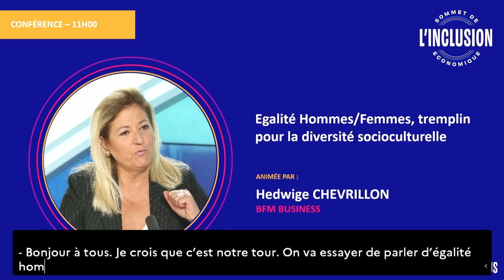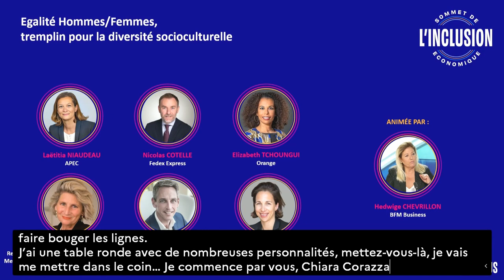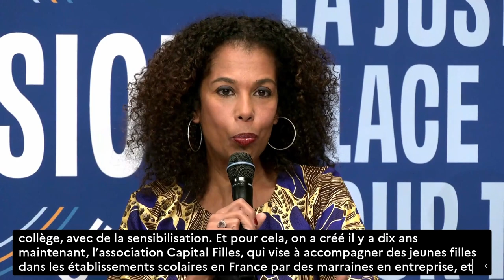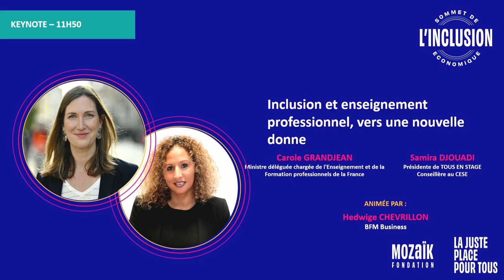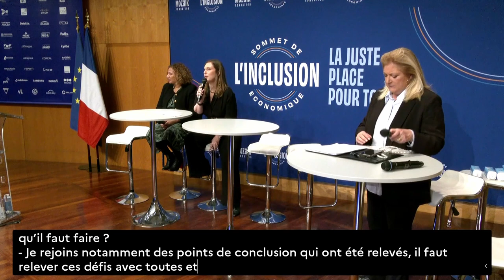Conférence 3​ - Egalité Hommes/Femmes, tremplin pour la diversité socioculturelle​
Les politiques d’égalité professionnelle engendrent des transformations parfois profondes dans les organisations. En identifiant les racines des inégalités entre hommes et femmes, elles permettent de déjouer les mécanismes de discriminations, les biais et de poser les bases d’une égalité réelle grâce à des politiques mesurables. Ces avancées peuvent elles aussi servir la diversité socioculturelle.​

Animée par Hedwige Chevrillon - BFM Business et avec la participation de :
- Laetitia Niaudeau - APEC
- Nicolas Cotelle - FedEx
- Elizabeth Tchoungui - Orange
- Olivier Oger - Samsung
- Aurélie Robineau-Israël - Caisse des Dépôts
- Chiara Corazza - Représentante de la France au G20 Empower, membre du G7 Gender Equalty Advisory Council.

Keynote à 11H50 "Inclusion et enseignement professionnel vers une nouvelle donne" par Carole Grandjean - Ministre déléguée chargée de l'Enseignement et de la Formation professionnels, et Samira Djouadi - Présidente de Tous en Stage, Conseillère au CESE